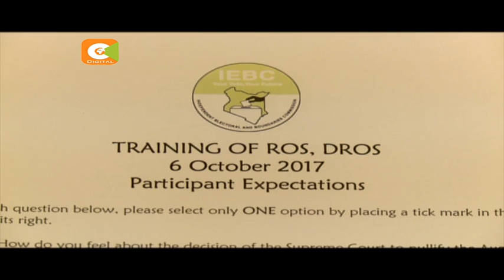Nasa yajiondoa katika marudio ya uchaguzi Oktoba 26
Mgombea wa urais Raila Odinga na naibu wake Kalonzo Musyoka wamejiondoa kutoka kwa kinyang’anyiro cha urais, katika marudio ya uchaguzi yaliyoratibiwa tarehe 26 mwezi huu. katika taarifa yao kwa vyombo vya habari vinara hao wa muungano wa NASA wanasema uamuzi wao umeafikiwa baada ya tume ya IEBC kukosa kutimiza matakwa yao wakisema juhudi za IEBC zinaashiria kinyang’anyiro kisicho na usawa na haki.